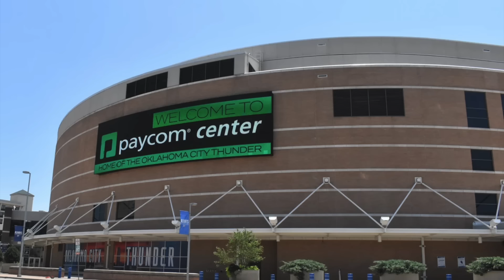What is the future fate of these 6 Stadiums?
Discussing 6 MLB, NFL, NBA stadiums

No copyright song credit: SiriusBeat - one